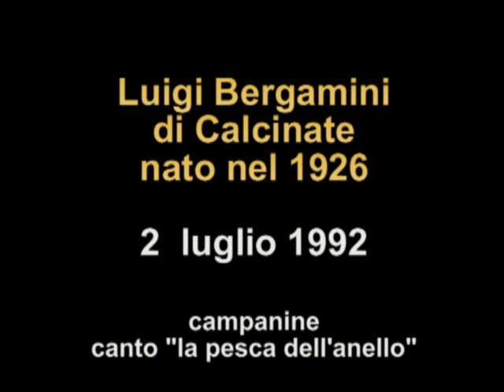Campane e campanine. Luigi Bergamini di Calcinate (BG) - "la pesca dell'anello"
le campanine, xilofono con i risonatori di vetro, strumento caratteristico della provincia di Bergamo. Suona Luigi Bergamini di Calcinate (BG). Il brano si rifà al canto popolare conosciuto come: "la pesca dell'anello". Videoregistrazione e ricerche di Valter Biella. Altri video li potete trovare qui
Tutto il materiale di ricerca di Valter Biella è depositato presso il Registro Eredità Immateriale della Regione Lombardia REIL